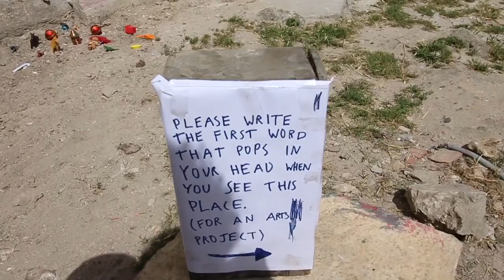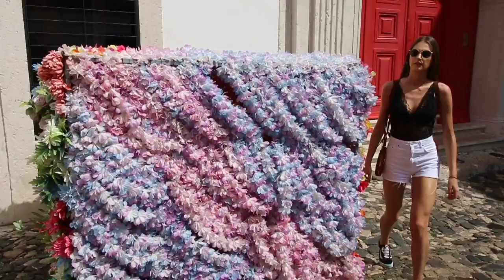Vlog 68: Lisbon